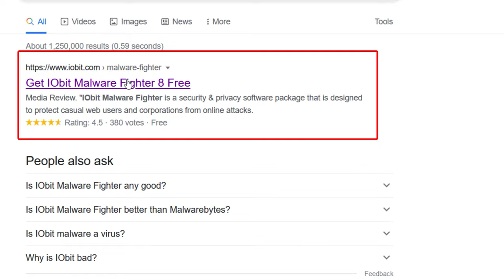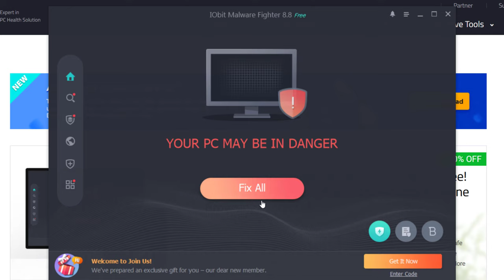How to install IObit Malware Fighter on Windows